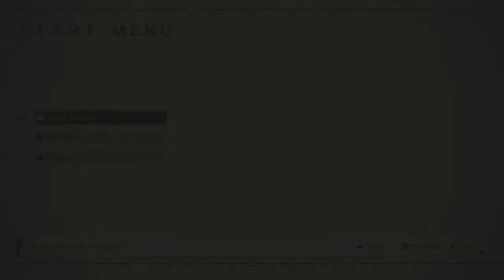Nier: Automata [DEMO] - Обзорчик демки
Давайте пробежимся по демо версии необычной игры Nier: Automata и попробуем понять, стоит ли она более пристального внимания.